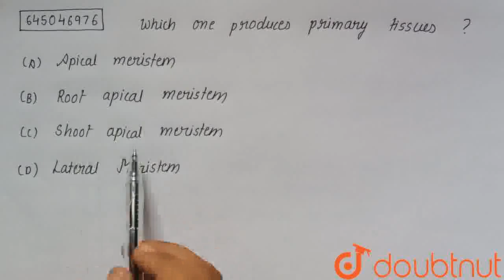Which one produces primary tissues? | CLASS 12 | ANATOMY OF FLOWERING | BIOLOGY | Doubtnut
Which one produces primary tissues?
Class: 12
Subject: BIOLOGY
Chapter: ANATOMY OF FLOWERING
Board:NEET

👉 Have Any Query? Ask Us.